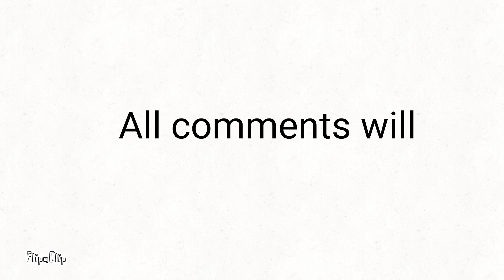All comments will have 2 likes and 2 replies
FlipaClip - Jeieie